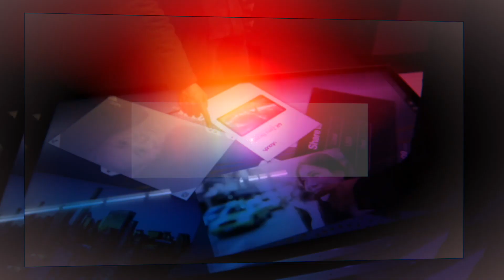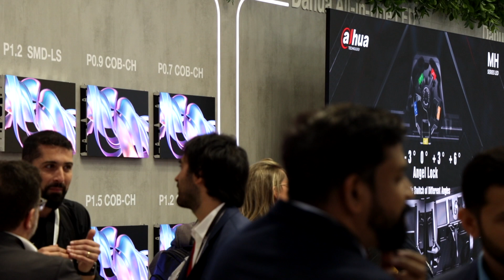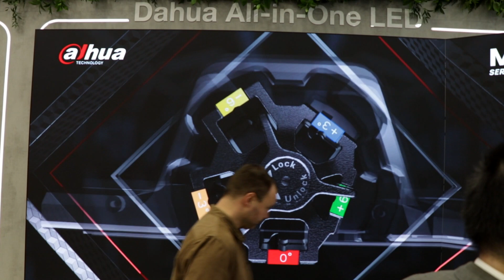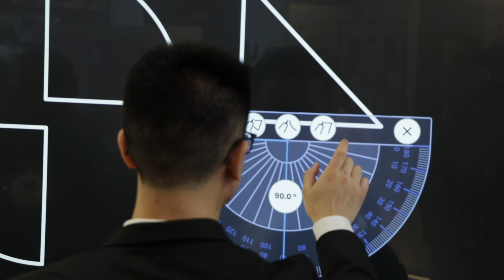DAHUA en ISE 2024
Fernando Serrano y José Antonio Sánchez, Sales Manager Pro AV y Sales Manager IT-IWB, respectivamente, en Dahua Technology Iberia, presentan en esta videoentrevista en Integrated Systems Europe (ISE 2024) las novedades del fabricante como la gama de soluciones LED en diferentes pixel pitch, su pantalla plegable todo-en-uno, la pizarra interactiva DeepHub, así como monitores para entornos críticos de color, entre otras.